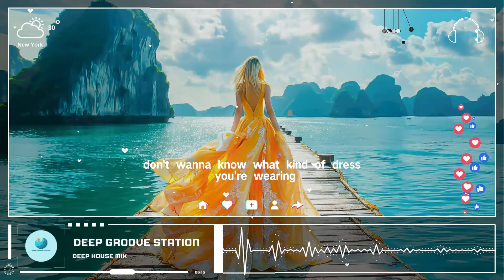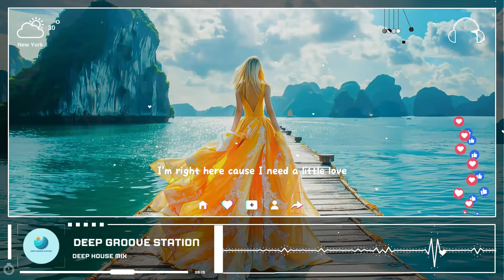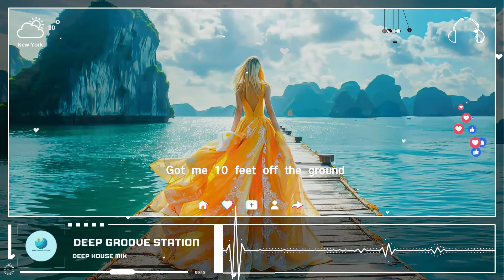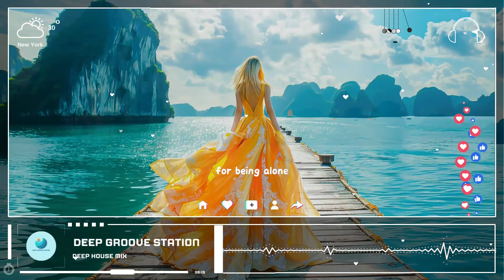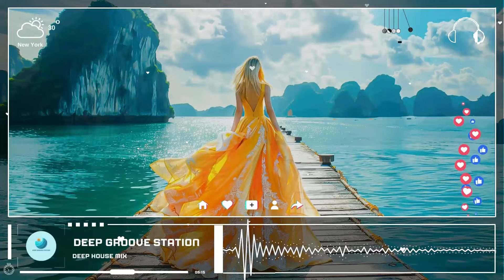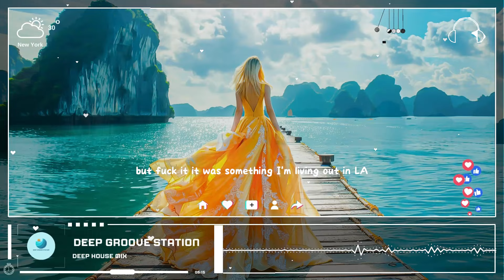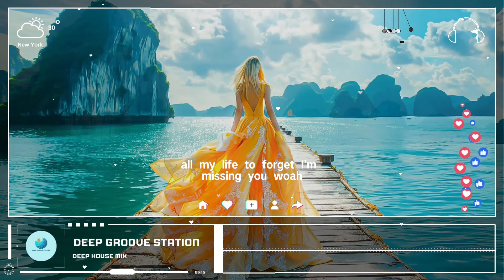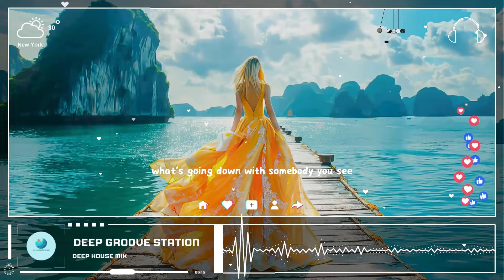Deep House mix add to your playlist 🍓 Songs to help you feel good in the summer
Track List 📃
[00:00:00] - We Don_t Talk Anymore
[00:03:02] - Attention
[00:06:02] - Sugar
[00:10:11] - Friends
[00:12:32] - Girls Like You
[00:15:44] - Cupid
[00:19:33] - 2002
[00:22:24] - In The End
[00:25:01] - Shape of You
[00:28:23] - Apologize
[00:31:15] - Counting Stars
[00:34:24] - Bad Habits
[00:37:32] - Where Have You Been
[00:40:40] - Calm Down
[00:43:46] - Titanium
[00:47:27] - See you Again
[00:50:49] - Side to side
[00:53:49] - Summertime Sadness
[00:58:19] - Umbrella
[01:01:12] - I’m so tired
[01:05:03] - Sorry
[01:07:47] - Closer
[01:11:43] - I Took A Pill In Ibiza
[01:14:44] - Love Yourself
[01:17:56] - More Than You Know
[01:20:40] - In My Mind
[01:23:16] - The Middle
[01:26:04] - Blank Space
[01:29:11] - Habits (Stay High)
[01:31:58] - Hear Me Now
[01:35:00] - Wolves
[01:38:17] - Lost On You
[01:41:07] - Payphone
[01:43:56] - Say my name
Welcome to "Deep Groove Station" the perfect destination for music lovers. This channel brings listeners wonderful and engaging music experiences 🎊.
Coming to "Deep Groove Station", you will experience the catchy melodies, irresistible rhythms and deep emotions of Deep House music. The channel provides a variety of high quality music for you to relax, enjoy and immerse yourself in a fresh, energetic music space. This is the perfect place to find solace even when you're relaxing after a long day. stressful day or enjoy a small gathering with friends.
Thank you for accompanying "Deep Groove Station" to bring Deep House music that promises to make your life colorful and full of energy!